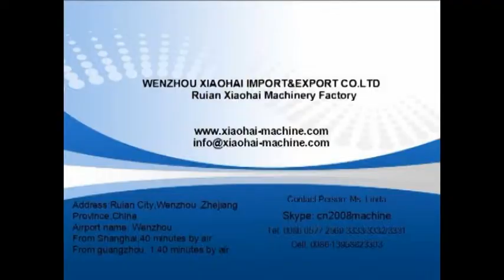Envelope Offset Printing Machine (big cyclinders transfer)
1. this offset printing machine is used to print envelopes, big cyclinders transfer
  cheap price for small business